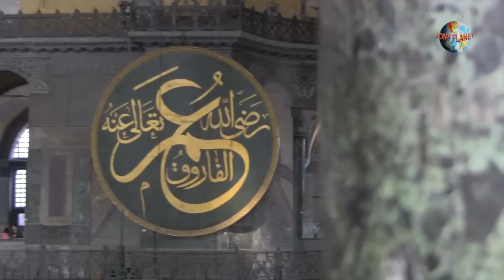Viaje Turquía | La Santa Sofía Estambul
Visitamos la que es para muchos la Octava maravilla del mundo, el museo Santa Sofía de Estambul. Donde contaremos todos los secretos que esconde en su interior.